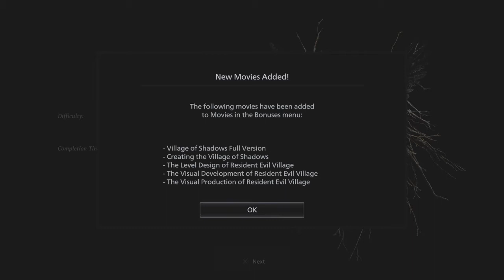Resident Evil Village Epilogue - PS4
IG-I'm on Instagram as tommy_boy110. Install the app to follow my photos and videos.